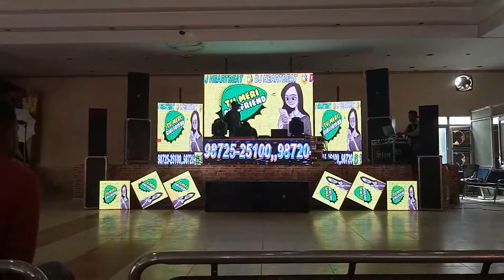DJ-HEARTBEAT NAWANSHAHR (98725-25100 , 98720-25200)